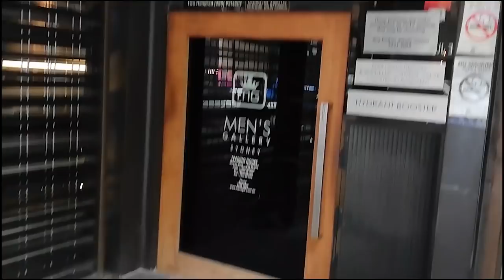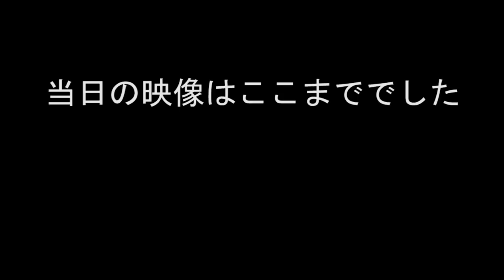ストリップクラブに行ってみた！